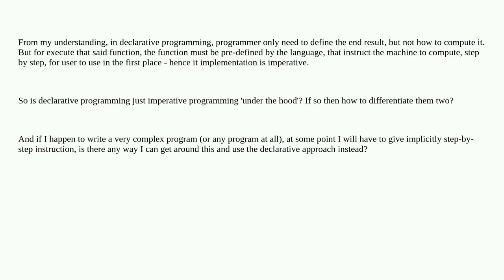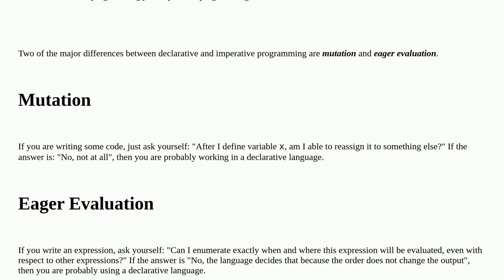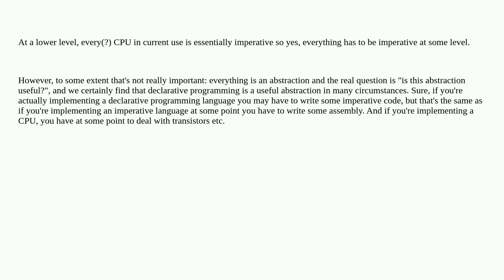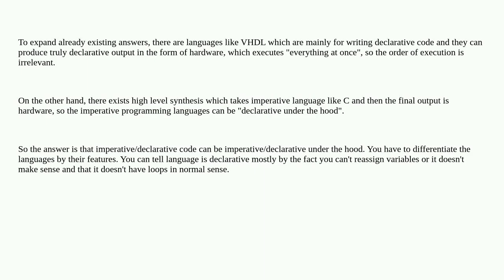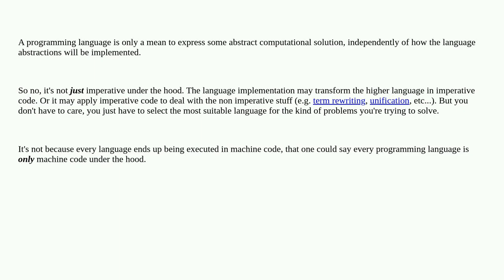Softwareengineering: Is declarative programming just imperative programming 'under the hood'?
Is declarative programming just imperative programming 'under the hood'?

A special thanks goes out to the community

  declarative-programming paradigms imperative-programming